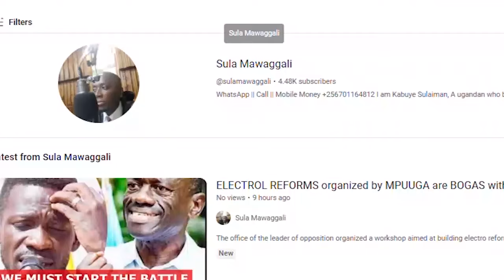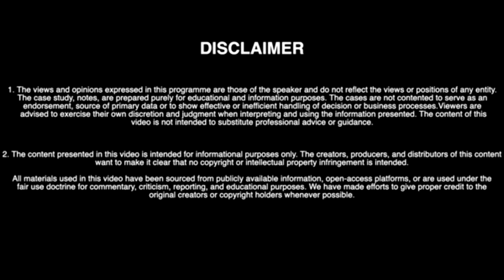ANITA AMONG shouts down SSEKIKUBO as he RAISED issues about CORRUPTION in the PARLIAMENTARY COMMISSI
The speaker of parliament anita among stop theaodore ssekikubo from raising issues concerning the parliamentary exhibition
In this episode i give an insight